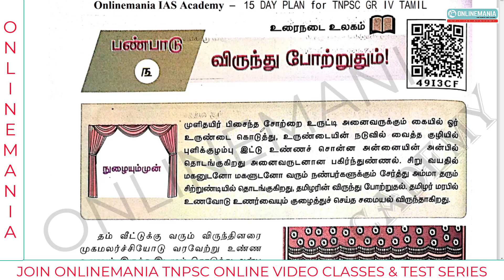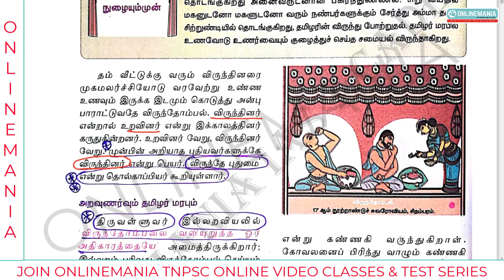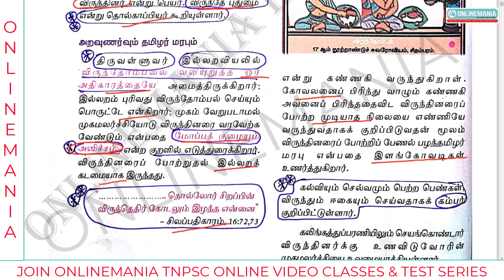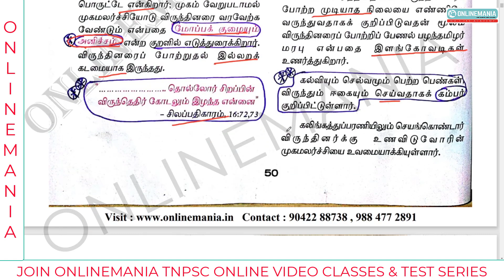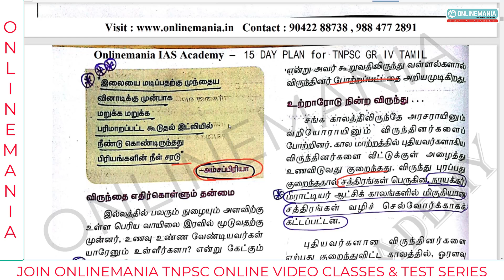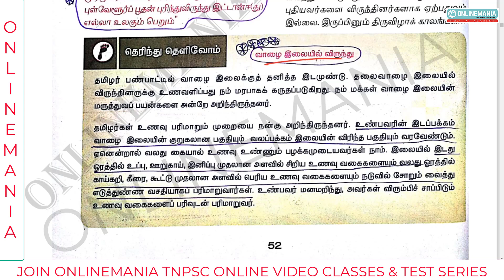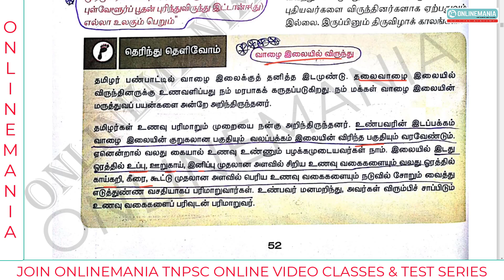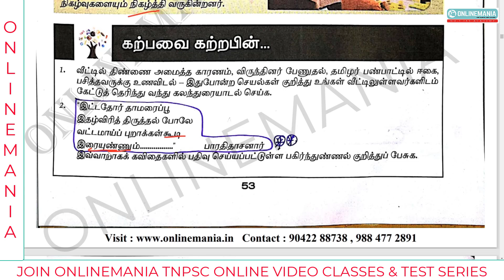Tnpsc Gr 2/Gr 4 General Tamil Eligibility Test - 10th New Samacheer Tamil - Unit 03 - Part 01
பத்தாம் வகுப்பு தமிழ் - இயல் 3 - உரைநடை உலகம் - விருந்து போற்றுதும்!

6th to 12th Tamil Question Bank Book

பெயர்:
முகவரி:
ஊர்:
பின்கோடு:
தாலுகா:
மாவட்டம்:
மொபைல் எண்:
வாட்ஸ் ஆப் எண்:
மின்னஞ்சல் முகவரி:

Name: Aathilingabose. N
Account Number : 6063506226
IFSC Code: IDIB000T091
Branch : Anna Nagar, Madurai
Bank Name: Indian Bank